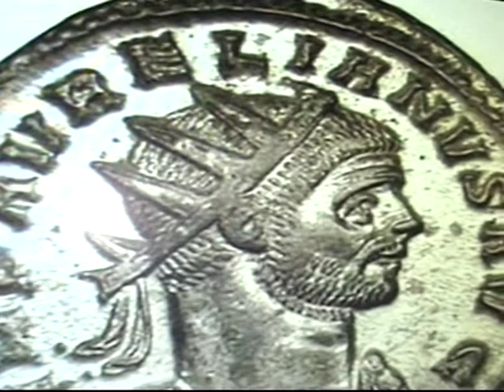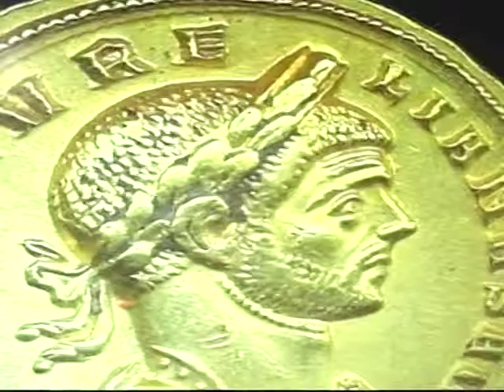The Roman emperor Aurelian